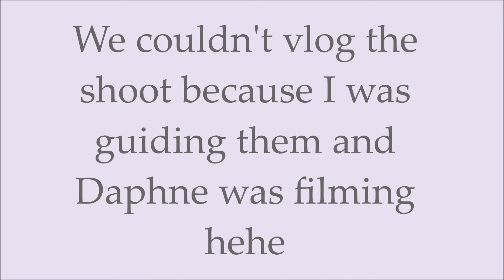Ministry Vlog! l vlogs l justtriothings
We have been gladly serving the Lord with our talents through leading the praise and worship for Children's Church. Here's how things go usually.